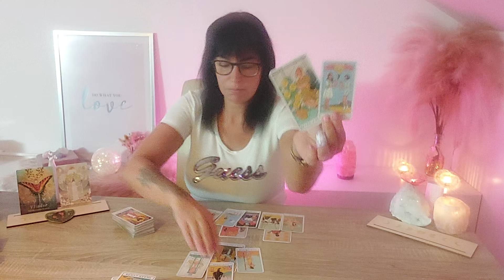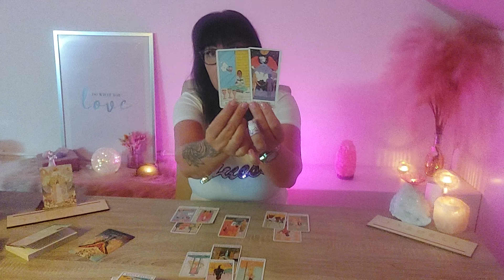🌍Aardetekens (Stier, Maagd,Steenbok) Je kunt opnieuw kiezen dat is de sleutel opweg naar liefde💗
***Momenteel biedt ik GEEN persoonlijke readings aan!***

Lieve mensen 🌹

Liefs Angelique 💜